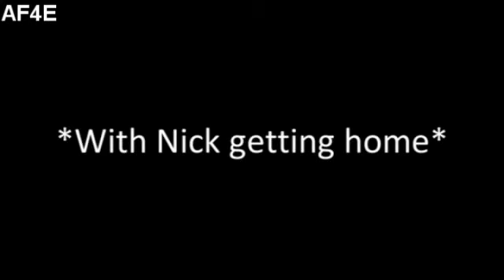Obsessed: Season2 {Ep.16; Wonderwall}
Here is the next episode of Obsessed!!
QUESTIONS:
1. What do you think Nick will say to Selena?
Heyy!! Soo sorry that this took a long time to get out...I have been re-uploading all my old videos plus writing, plus actually living life, so I haven't had a lot of time to get this out...but its here now, so enjoy it!

I have decided that i will end the series at episode 20...just to make it even...i already know how it is gonna end, i have enough material to make it last that long :)

ALSO;
Its gonna be LEGIT.

PLEASEEEEE COMMENT!!!
Your comments inspire me to make these :)

Xoxo
Katie